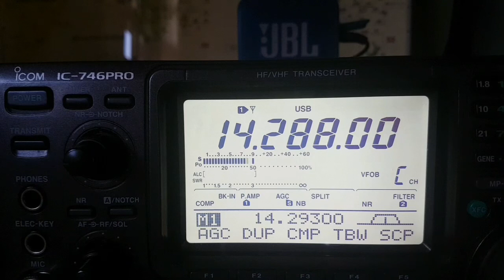OL88YL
Eva in 20m work OL88YL